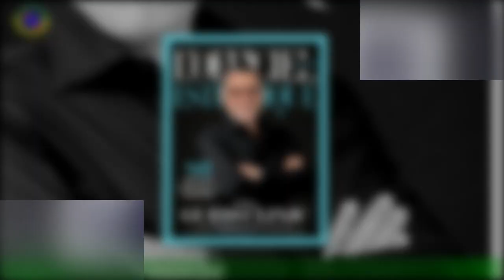Chirurgie ésthéthique : qu'est-ce que la technique du fat removal dont raffolent les stars ?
Certaines personnes deviennent obsédées par leur apparence physique, les stars en premier.À cause de cette recherche constante de la perfection de nouvelles tendances très étranges émergent… L'une des dernières en date concerne la technique du "buccal fat removal",c’est-à-dire la disparition des grosses joues (trop mignonnes). Quèsaco ?